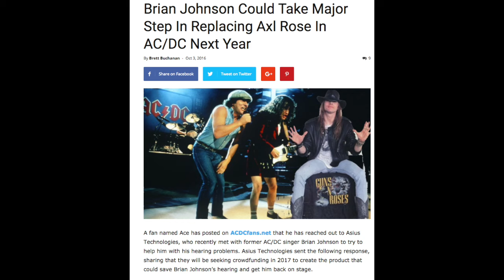AC/DC News Brian Johnson to Replace Axl Rose Next Year?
In April 1990, the classic lineup of Guns N' Roses played its final show. The occasion was the nationally televised Farm Aid concert, a disastrous set that included, among several bizarre highlights, Steven Adler drunkenly belly-flopping in the general direction of his drum set only to miss by four feet, and Axl Rose ending the live broadcast with a climactic "Good fuckin' night." It was the mark of a band breaking apart.
RELATED

PHOTOS: 50 Wildest Guns N' Roses Moments
Amazingly, though, the imploding GN'R were in the midst of an artistic surge. One of the songs played at Farm Aid (in a version hampered by Adler's inability to learn it) was "Civil War," a sweeping epic that would eventually open the second disc of the massive 30-song, two-and-a-half-hour opus they were hard at work on throughout 1990 and '91. Slash would later liken Use Your Illusion I and II to the Beatles' White Album (though "maybe not as good"), a titanic mix of gritty ragers, passionate rock-opera ballads and decadent screeds – from the failed-relationship triptych of "Don't Cry," "November Rain" and "Estranged" to the rock-critic indictment "Get in the Ring" to the misogynistic double-header of "Bad Obsession" and "Back Off Bitch." "Thirty-five of the most self-indulgent Guns N' Roses songs," Slash said. "For most bands, it would take four to six years to come up with this much stuff." Like the White Album, it was brilliance created amid collapse.
GN'R began recording in earnest in January 1990, a little over a year after the release of Lies, with an attempt at capturing "Civil War," a tune they'd sketched out in 1988 and later donated to a compilation benefiting Romanian orphans. Immediately, Adler's drug problem became an insurmountable obstacle. Addicted to heroin, he began nodding off at his kit. "I said to Slash, 'Dude, I'm so sick that I can't do it right now,'" the drummer once recalled. "And he said, 'We can't waste the money. We got to do it now.' "
After consulting with lawyers, the bandmates put Adler on probation, and within a matter of months, they'd kicked him out altogether. "He was so messed up he couldn't pull off the drum tracks," Slash said. "And he would lie to us [about getting clean]. We'd go over to his place and find drugs behind the toilet, under the sink."